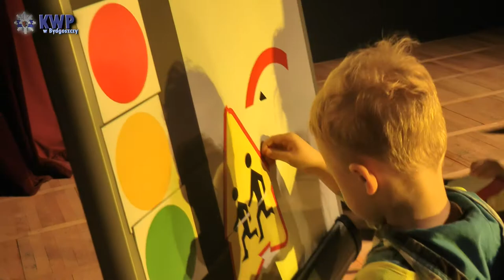Finał akcji "Bądź widoczny, bądź bezpieczny" - KMP Bydgoszcz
W środę (20.11.13) w Pałacu Młodzieży w Bydgoszczy odbył się III finał konkursu plastycznego pod nazwą „Bądź widoczny, bądź bezpieczny". Celem akcji, której organizatorami są firma HORUS Innowacyjne Materiały Przemysłowe, Wydział Edukacji Urzędu Miasta Bydgoszcz oraz policjanci z komendy miejskiej w Bydgoszczy, jest poprawa bezpieczeństwa najmłodszych, jako świadomych uczestników ruchu drogowego.

W konkursie wzięło udział ponad 800 dzieci z sześciu bydgoskich przedszkoli. W ramach akcji, przed wykonaniem prac plastycznych, w placówkach tych odbywały się spotkania, na których policjanci w formie zabawy przekazywali wiedzę na temat podstawowych zasad bezpiecznego poruszania się po drodze.

Podczas gali przedszkolaki zaprezentowały program artystyczny. Przygotowane na te okazję wiersze, piosenki i układy taneczne dotyczyły bezpieczeństwa ruchu drogowego. Pomiędzy występami dzieci rywalizowały w przygotowanych quizach. Nad poprawnością odpowiedzi czuwało jury w składzie: nadkom. Tomasza Meyze Naczelnik Ruchu Drogowego KMP w Bydgoszczy, podinsp. Artur Krajewski Zastępca Naczelnika Wydziału Prewencji KMP w Bydgoszczy, insp. Teresa Lubas z Wydziału Edukacji UM Bydgoszcz oraz Pan Ryszard Błażejewski Prezes firmy HORUS Innowacyjne Materiały Przemysłowe. Najlepiej z zagadkami i łamigłówkami poradziły sobie dzieci z Przedszkola nr 31.

Najbardziej oczekiwanym przez najmłodszych momentem było rozstrzygnięcie konkursu plastycznego. Jury otrzymało 150 prac plastycznych i musiało dokonać trudnego wyboru, gdyż wszystkie prace były bardzo ciekawe i pouczające.

Wyróżnienia w konkursie plastycznym otrzymali:

Przedszkole nr 12

Amelia Czyż, Aleksander Seyda, Krzysztof Raczycki, Antonina Raściszewska

Przedszkole nr 18

Tymoteusz Kowalczyk, Nikola Feliniak, Patrycja Mazur, Aleksandra Gembiak

Przedszkole nr 31

Nadia Pawliak, Adam Kargól, Mateusz Mosakowski, Antonina Hahn

Przedszkole nr 48

Tomek Bieganski, Oliwia Mikołajczak, Emilia Gawek, Julia Brzycka

Przedszkole nr 58

Jakub Szopiński, Sebastian Jagodziński, Amelia Antośkiewicz, Natalia Sobczyńska

Przedszkole nr 61

Marta Dulcet, Karol Marciniak, Zosia Jandy, Aleksandra Karabasz i Maria Bielecka

Nagrody w postaci odblaskowych opasek z migającymi diodami wręczyła Pani Teresa Lubas z Wydziału Edukacji Urzędu Miasta Bydgoszcz, nadkom. Tomasz Meyze naczelnik Wydziału Ruchu Drogowego wraz z Panem Ryszardem Błażejewskim Prezesem firmy HORUS Innowacyjne Materiały Przemysłowe. Na zakończenie Pan Ryszard Błażejewski Prezes firmy HORUS Innowacyjne Materiały Przemysłowe główny organizator i fundator wręczył dyrektorom placówek kamizelki odblaskowe.

Wszyscy mamy nadzieję, że zdobyta wiedza, kamizelki oraz odblaski pozwolą dzieciom bezpieczniej poruszać się po ulicach, oczywiście na razie wyłącznie pod opieką dorosłych.

Monika Karska

Wydział Prewencji KMP w Bydgoszczy